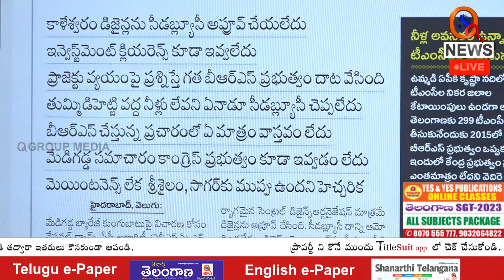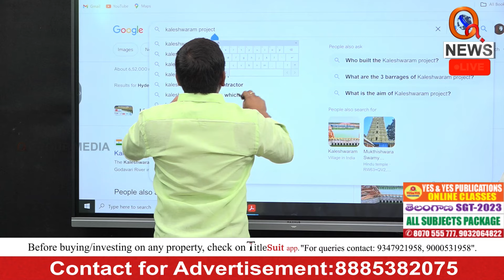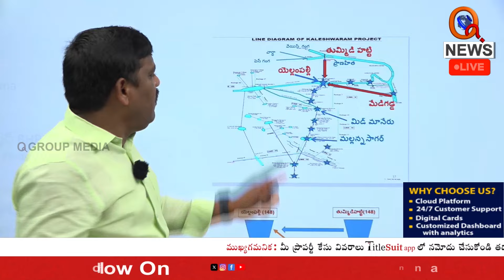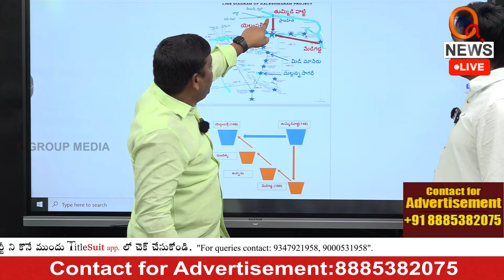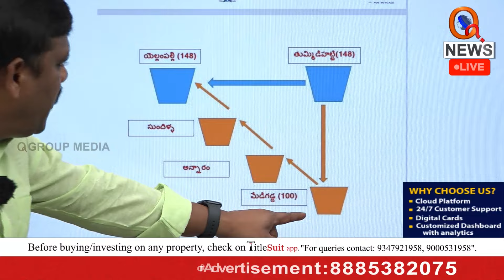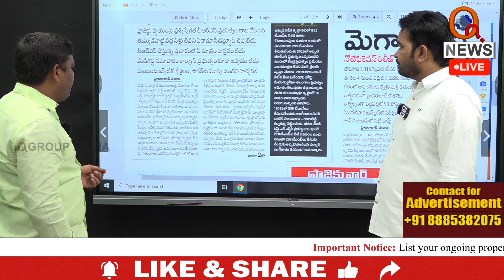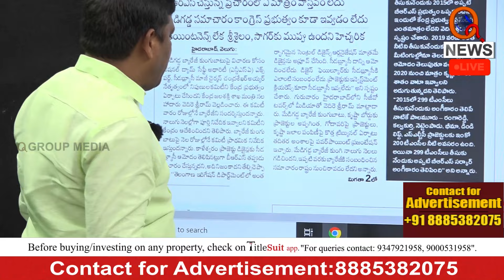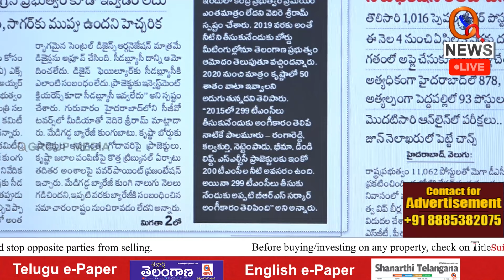మేడిగడ్డపై విచారణకు కమిటీ Teenmarmallanna I Shanarthi Telangana e-paper